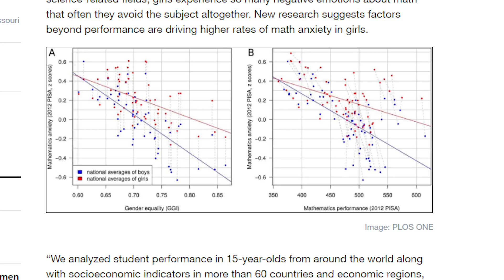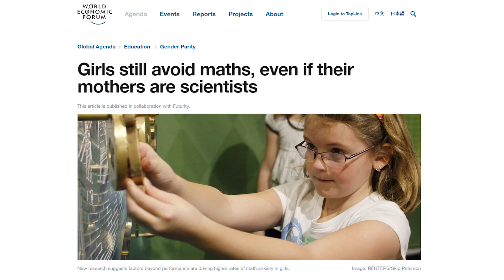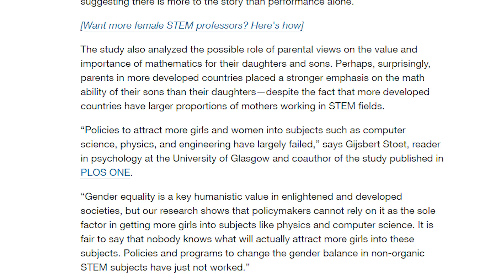Gender and math anxiety (Tatas Tuesday)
Girls feel more anxiety about mathematics than boys do.  But they do just as well in math.  What does it mean?